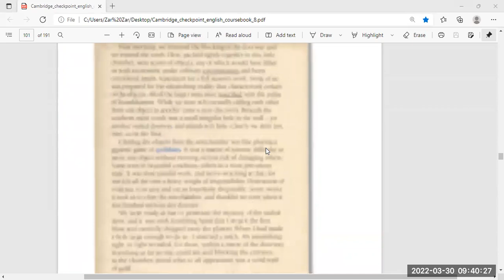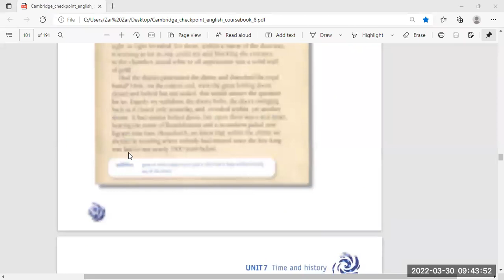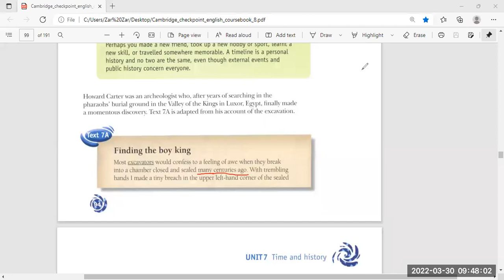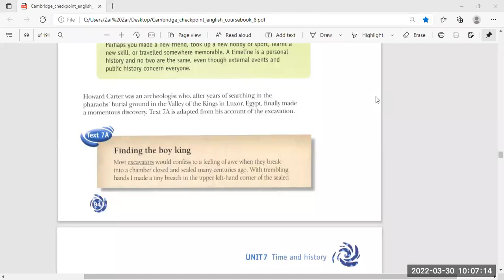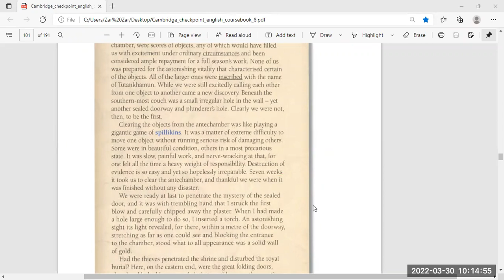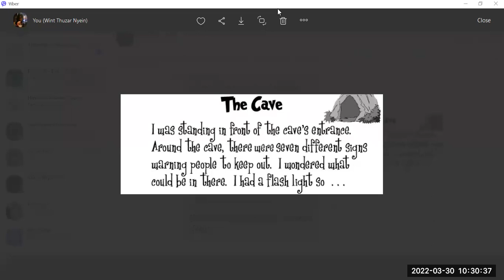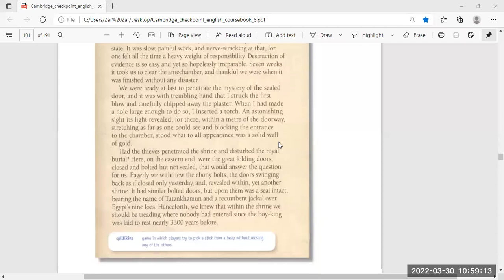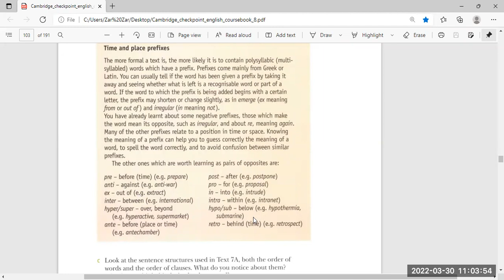Eng Tr Thuzar PreiG B 30 Mar 2022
Subject - Eng